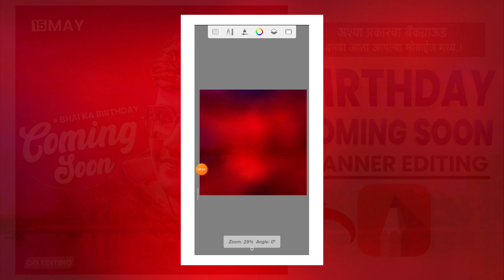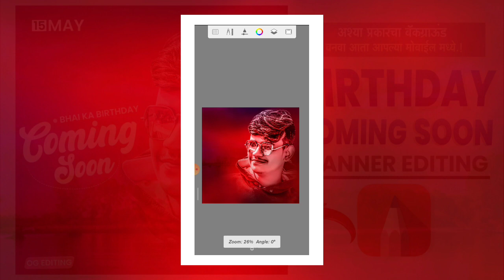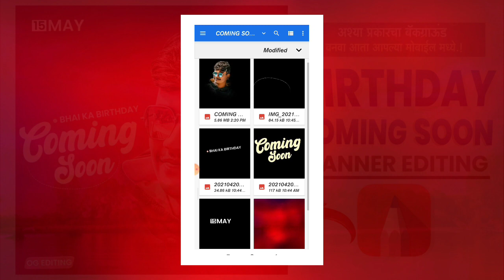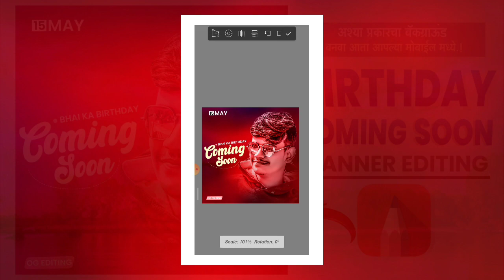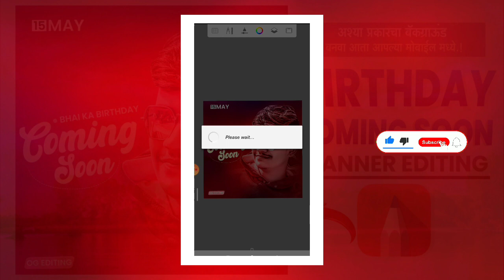Birthday Coming Soon Banner Editing | Birthday Coming Soon Banner Editing in PicsArt | Banner Design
🛅 जीप फाईलचा पासवर्ड व्हिडिओ मध्ये आहे त्यामुळे व्हिडिओ पूर्ण पहा

📍OMKAR GRAPHICS FROM - PUNE📍 Maharashtra (India)